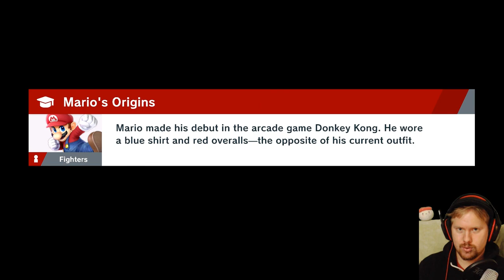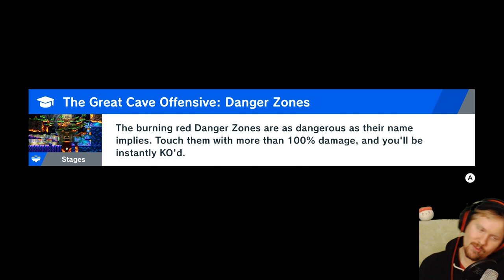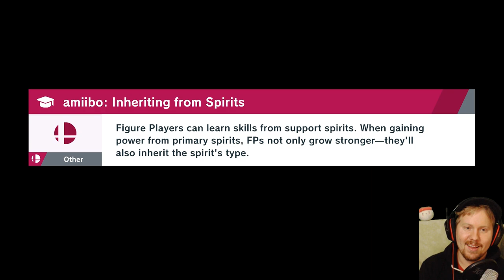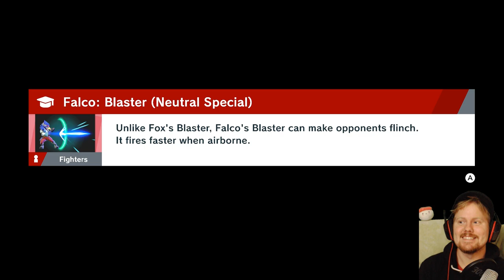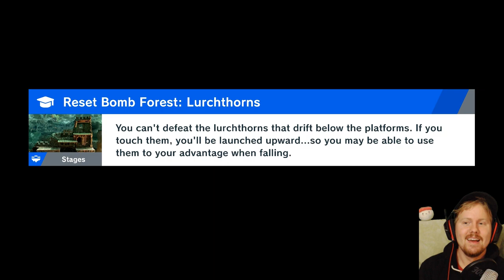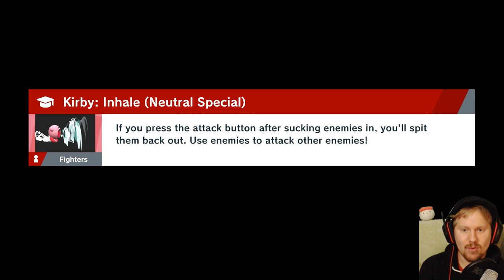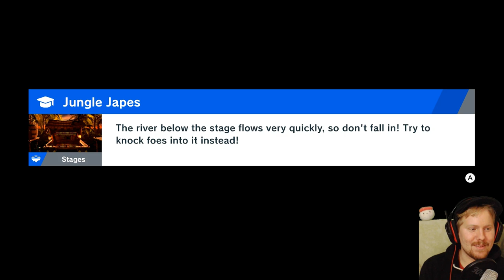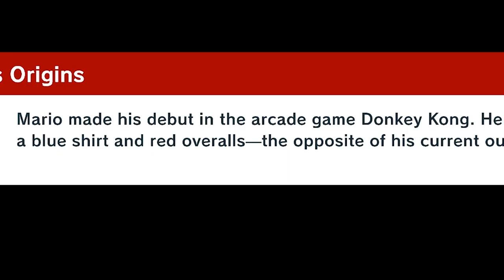Super svåra SONIC banan!- Super smash bros ultimate på svenska: World of light - Del 5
ÄNTLIGEN är det här! Jag är så galet taggad på att äntligen kunna ta oss ann nya utmaningar tillsammans med alla våra favorit gubbar från alla nintendos alla hörn!